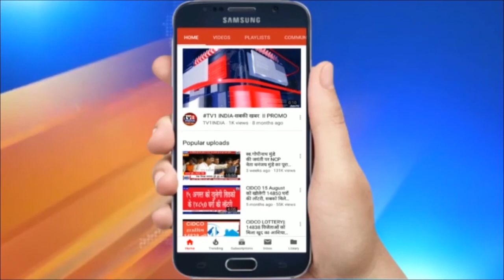Nitin Gadkari ठेकेदारों के दुश्मन क्यों हैं !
NitinGadkari ठेकेदारों के दुश्मन क्यों हैं !
केन्द्रीय मंत्री नितिन गडकरी अपनी कार्यशैली की वजह से ठेकेदारों के दुश्मन बन गए हैं. उनके मंत्रालय के जितने डिवलपमेंट प्रोजेक्ट बजट बनता है उसमें करोड़ों रुपयों की बचत कराते हैं. इससे सबसे अधिक नुकसान ठेकेदारों और अधिकारियों का होता है.नागपुर में सेंटर फार स्किल एंड एन्टरप्रेन्योरशिप डिवेलपमेंट का उद्घाटन करते हुए उन्होंने अपना राज खोला..